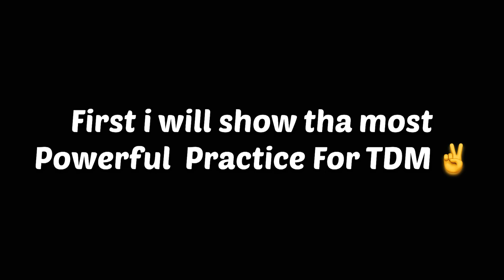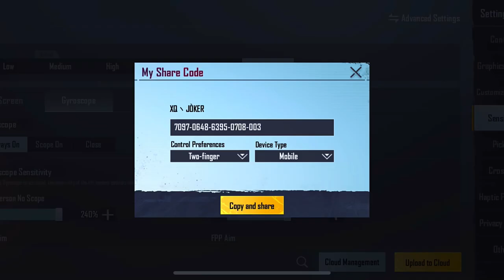𝗧𝗵𝗶𝘀 𝗪𝗵𝘆 𝗜 𝗦𝗵𝗶𝗳𝘁 𝗧𝗵𝗶𝗿𝗱 𝗟𝗮𝘆𝗼𝘂𝘁 ✔︎🔥